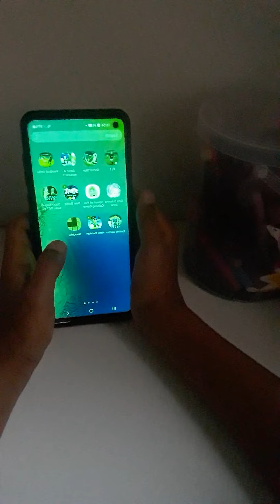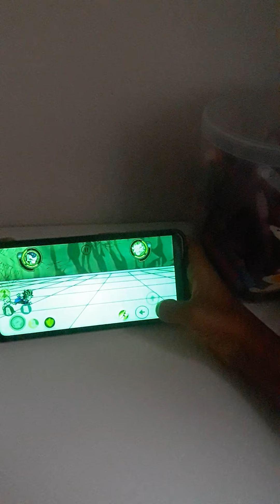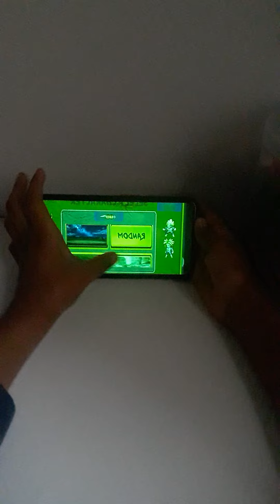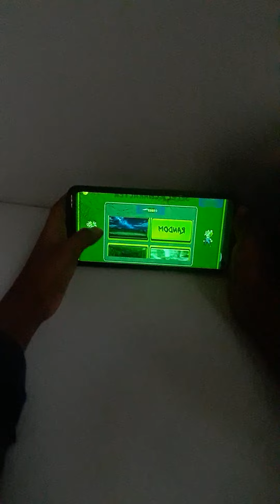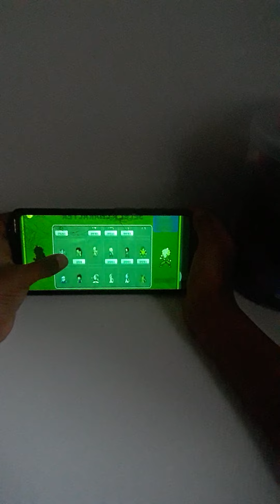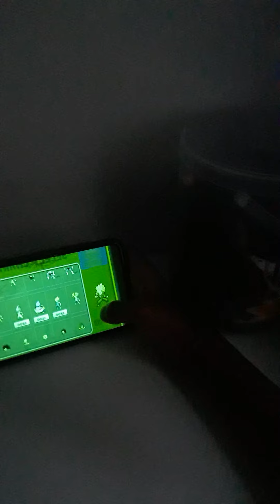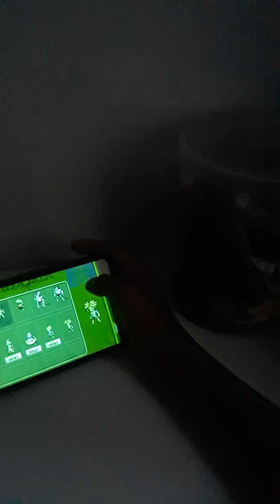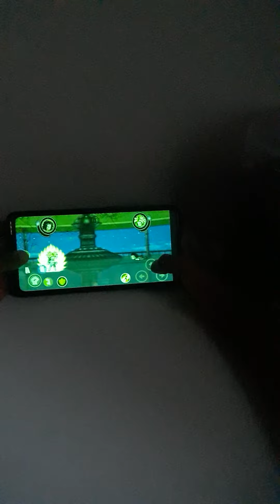20 November 2022